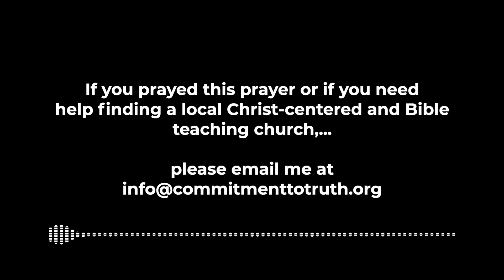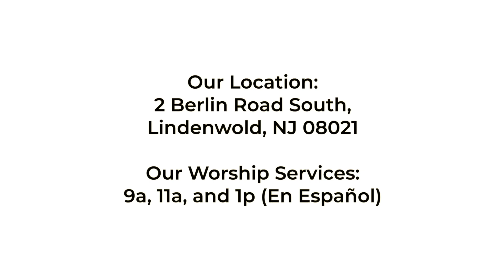Heroes: Joseph - Pastor Jose Torres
Periodic Messages on the “Heroes of the Faith” found in Hebrews 11. These messages are to learn from the (biblical) heroes of the past and encourage the church to become today’s heroes of the faith.